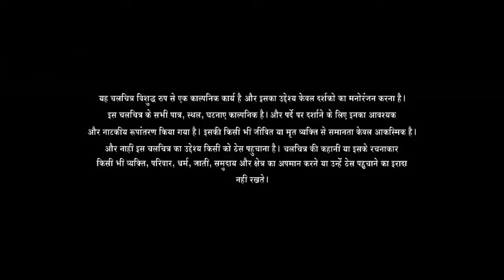Love Sonia Full Movie | Rajkummar Rao | Mrunal Thakur | Manoj Bajpayee | Review & Facts HD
Love Sonia is a 2018 hindi movie directed by Tabrez Noorani and produced by David Womark. The film features newcomer Mrunal Thakur as the title character along with Riya Sisodiya, Freida Pinto, Demi Moore, Manoj Bajpayee, Richa Chadda, Anupam Kher, Adil Hussain, Rajkummar Rao, and Sai Tamhankar